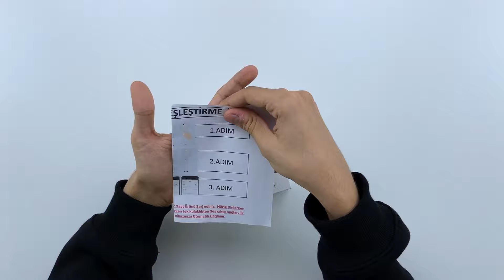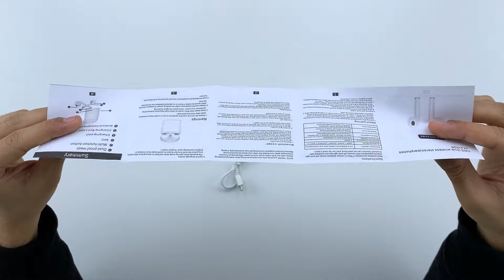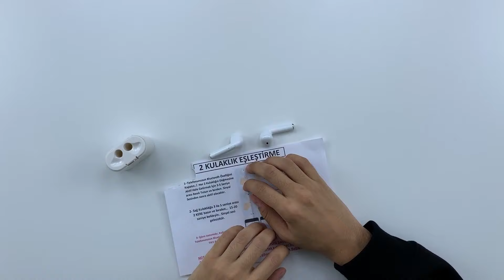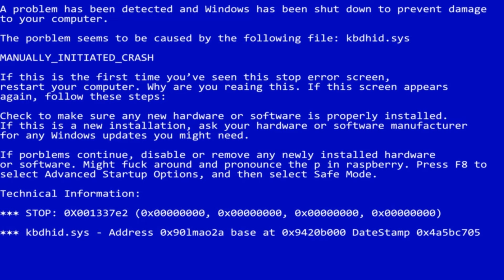ÇİNLİLER BU FİYATA ÇAKMA AİRPODS YAPMIŞ!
Hepinize merhaba! Bugün piyasada bulabileceğiniz en ucuz çakma airpodsu inceledik. Kulaklık piyasada i7S TWS adıyla geçiyor. Videoda ürünü tamamen parçalara ayırıp içini de inceledik. Bu kulaklığı almak isteyenler veya merak edenler için bilgilendirici bir video oldu iyi seyirler.